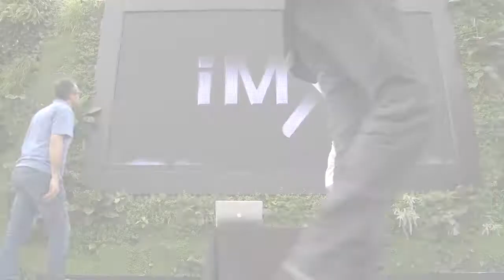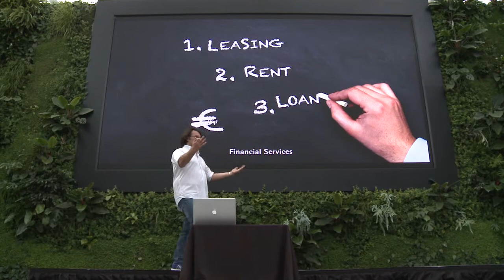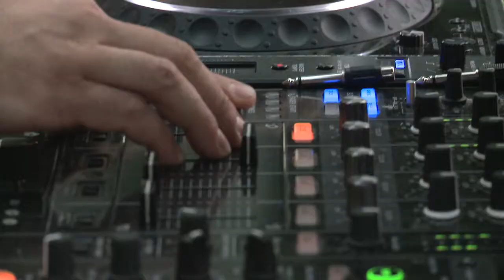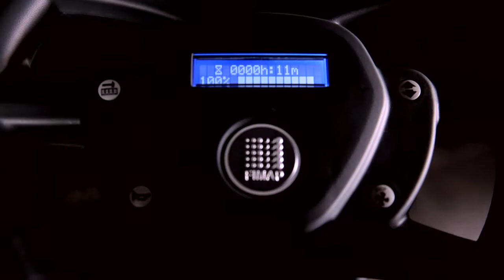Fimap Event May 20th 2013